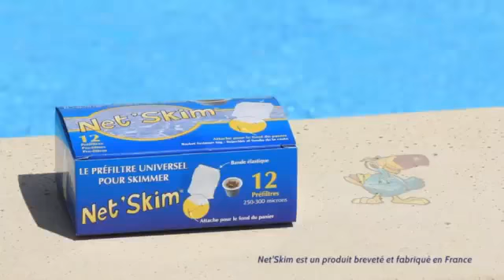Net skim le prefiltre universel pour skimmer Français AZPISCINE 04-56-49-01-60